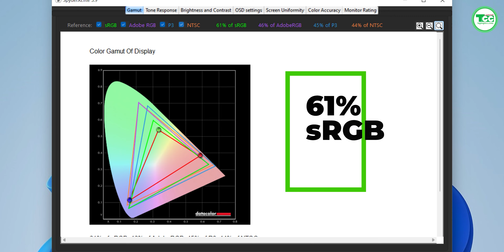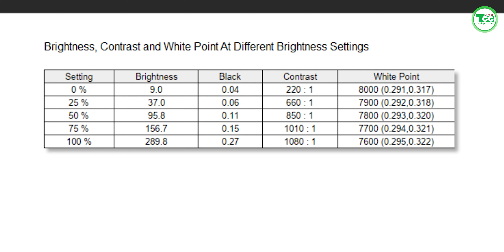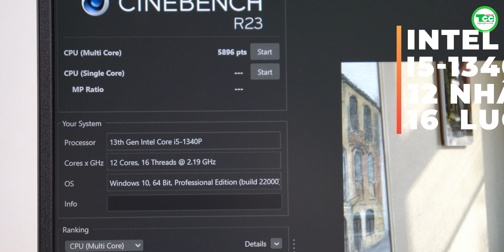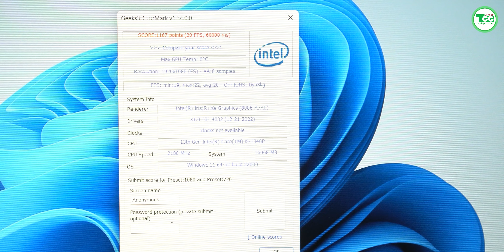Đánh giá Dell Vostro 5630: Nhìn rất sang cấu hình đỉnh chỉ việc mua về dùng!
Nội dung
0:00 Mở đầu
0:37 Màn hình
2:19 Thiết kế
2:55 Bàn phím
3:45 Hiệu năng
4:20 Tổng kết